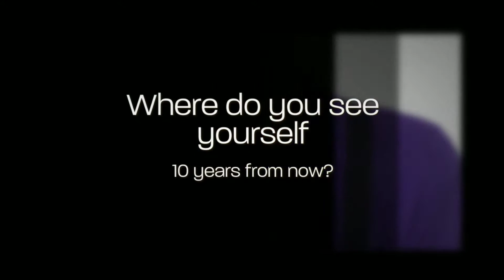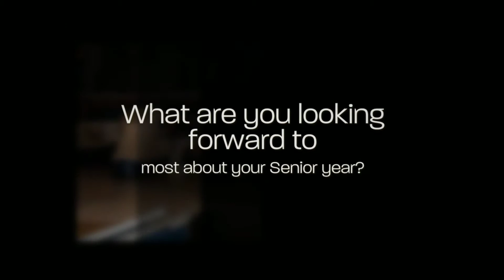Logan - Hayfield Class of 2016